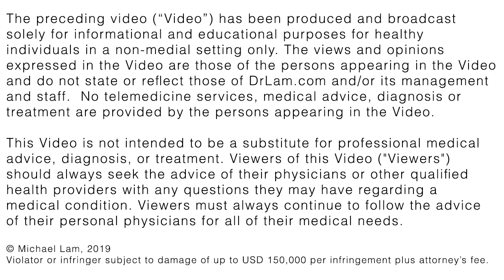Cellphone Linked to Inflammation?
Electromagnetic field (EMF) waves are surrounding our environment, watch this video on how to prevent this type of inflammation on your body.

2. Take our 3-minute Test and learn if you could be experiencing Adrenal Fatigue: